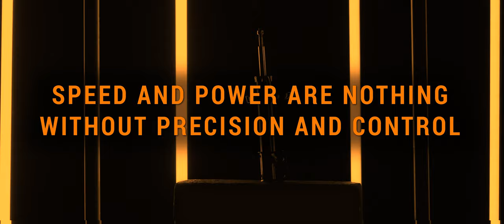BOGE control is everything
Speed and power are nothing without precision and control.

Client: BOGE

Agency: LAW Creative

Production: LAW Creative / TreeTop

Cinematography: TreeTop

Edit + Postproduction: TreeTop

Aerial cinematography: Rene Rofner

Light
Norbert Brandt
Tobias Hipf
Jan "Che" Haller

Photography
Bernhard Hörtnagl

Talent

Driver
Tim Schrick

American Football
Sandro Platzgummer

Baseball
Paul Astl

Basketball
Cisse Mansata

Football
Lena Triendl

Football
Matthäus Taferner